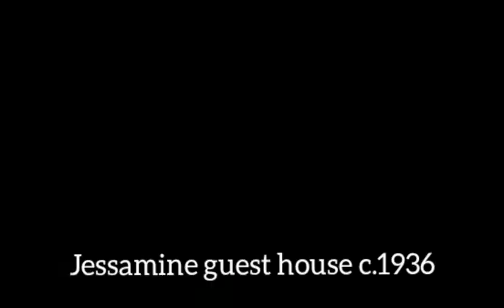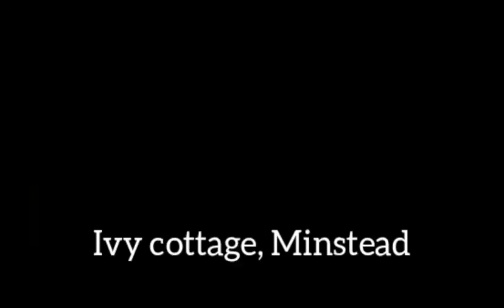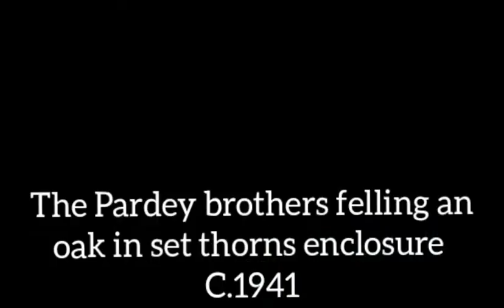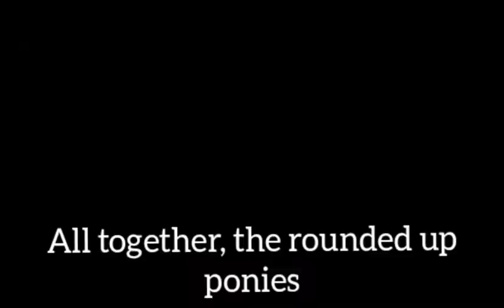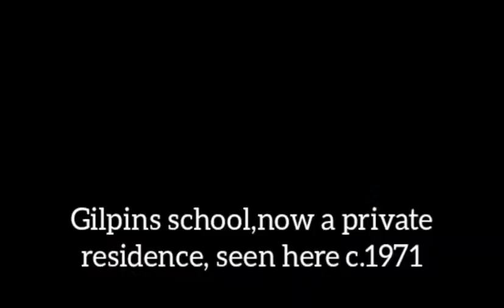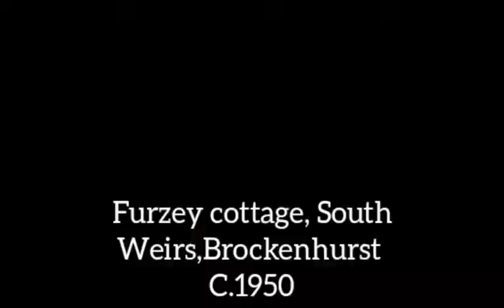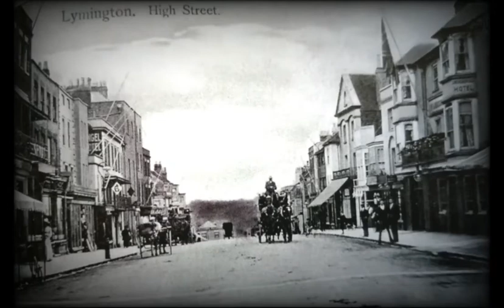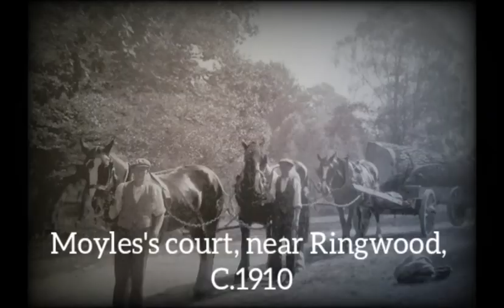MEMORIES OF THE NEW FOREST|DOCUMENTARY| RARE IMAGES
At DARK DREAMS we tell the true stories behind some of histories greatest disasters, fascinating places and historic events... But without melodrama or unsettling symbolism. DARK DREAMS conducts extensive research and considerate storytelling in the hope that we can gain enlightenment from the past.
You may be shocked by how the world around us has been shaped by the long forgotten past.

images from: images of England  - New Forest